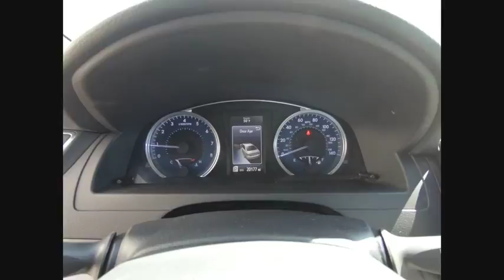2017 Toyota Camry Tinley Park IL P6872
2017 Toyota Camry LE

Orland Toyota
8505 W 159th St

New Price! **1 OWNER CLEAN CARFAX, **BLUETOOTH, **REAR BACK-UP CAMERA, **REMAINDER OF FACTORY WARRANTY, **LIFETIME WARRANTY, REMAINING FACTORY POWERTRAIN WARRANTY!, Ash Cloth, ABS brakes, Electronic Stability Control, Heated door mirrors, Illuminated entry, Low tire pressure warning, Remote keyless entry, Traction control. CARFAX One-Owner.brOrland Toyota has the Pre-Owned vehicles that you need in your life. We have Camry, Corolla, Rav4, and many other pre-owned vehicles that you could possibly want right here in Tinley Park. Dont forget about our indoor Certified pre-owned Toyota showroom which is one of the largest in the area. To put it simply, if you need a car, then we are the perfect solution for you. Of course, we can even perform the Toyota service and maintenance that you need done, and we can supply you with the Toyota parts that you have been looking for. Our family owned dealerships have served this area for many years. We look forward to meeting every one of our customers, and we will always be here for you before, during, and even after the sale. When you come to us, you will receive exceptional customer service and we will make you feel right at home. Our Tinley Park location was built to serve Orland Park, Joliet, Naperville, Oak Forest, Romeoville, Harvey, Chicago Heights, Burbank, Calumet City, and the surrounding areas, but we still love to get customers from out of state and even North Chicago. We look forward to serving you soon!